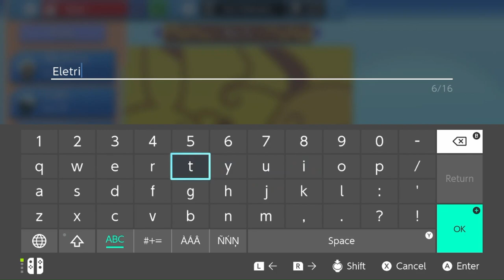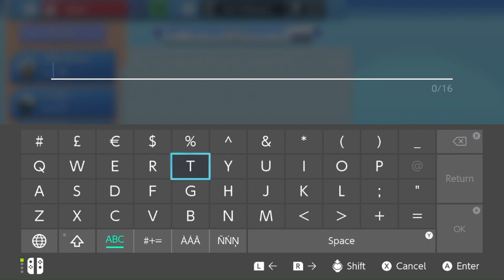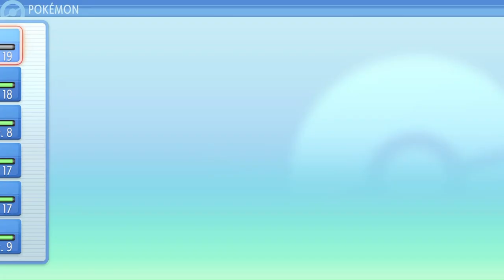Making It Through The Eterna Forest - Pokémon Brilliant Diamond - Playthrough Part 3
Join me, TheNameIsNyx, on a new but old journey as we embark on a full playthrough of Pokémon Brilliant Diamond! In this part of our walkthrough, we'll be exploring the Sinnoh region, capturing Pokémon, and battling gym leaders. I'll be providing commentary throughout the gameplay, sharing my thoughts and strategies as we progress through the game.

Pokémon Brilliant Diamond is a remastered version of the classic Nintendo DS game, Pokémon Diamond, and is now available on the Nintendo Switch as part of the Pokémon Brilliant Diamond and Shining Pearl duo.

In this let's play series, I'll be guiding you through the game, offering tips and tricks, and sharing my experience as a seasoned Pokémon player. So, sit back, relax, and get ready to join me on this epic adventure!

Revisit the Sinnoh region and story of Pokémon! Experience the nostalgic story from the Pokémon Diamond Version game in a reimagined adventure, Pokémon Brilliant Diamond, now on the Nintendo Switch system! Adventures in the Pokémon Brilliant Diamond game will take place in the familiar Sinnoh region. Rich in nature and with mighty Mount Coronet at its heart, Sinnoh is a land of many myths passed down through the ages. You'll choose either Turtwig, Chimchar, or Piplup to be your first partner Pokémon and then set off on your journey to become the Champion of the Pokémon League. Along the way, you'll run into the mysterious organization Team Galactic, and be able to encounter the Legendary Pokémon Dialga. Explore the revamped Grand Underground or put on a Super Contest Show! The Underground from the Pokémon Diamond Version game has been powered up and is now called the Grand Underground. Here, you can dig up valuable treasure and Pokémon Fossils, create your own Secret Base, and more! When you aren't exploring in the Grand Underground, enter a Super Contest Show! Super Contest Shows are events put on by four performers and their partner Pokémon, who work together to dance and show off their skills. You can also adventure in the Grand Underground or put on a Super Contest Show with other players through the local or online communication of your Nintendo Switch system! Walk with your Pokémon, change up your style, and customize your Poké Balls! Choose a Pokémon that you've befriended during your journey to walk along behind you in the game. Depending on the Pokémon, you'll see different gestures or ways of walking, and when you talk to your Pokémon, it will respond. You'll also be able to add your own personal style!